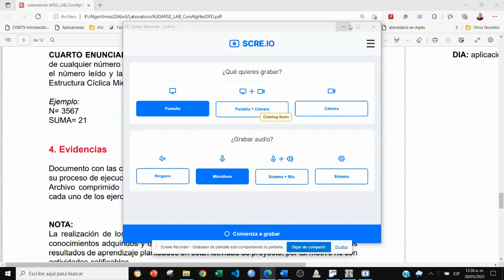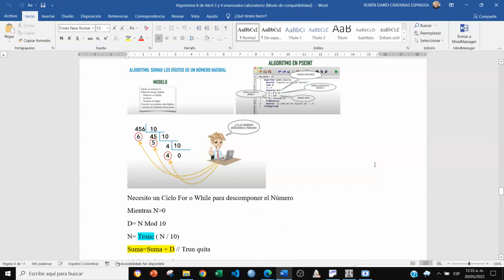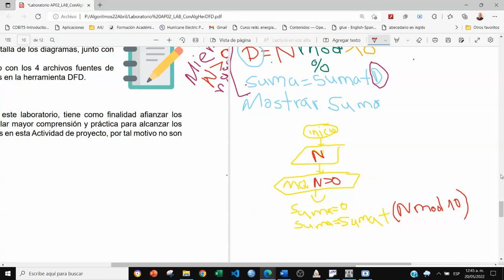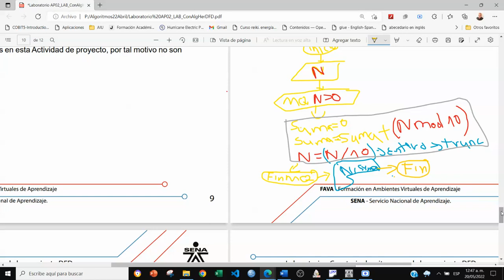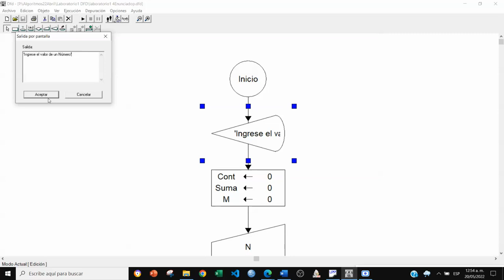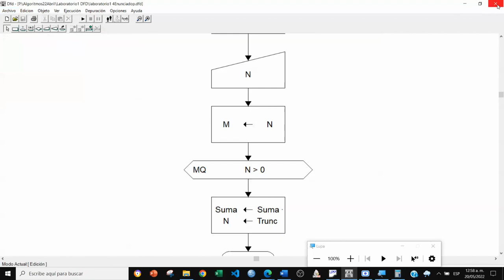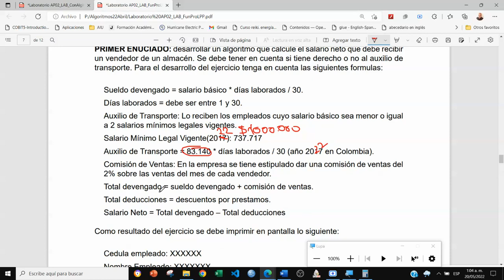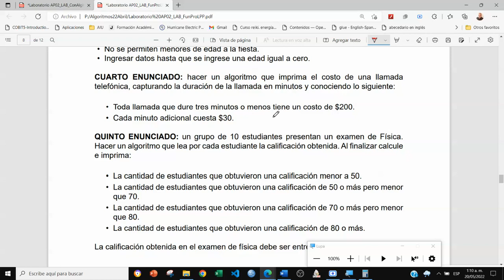Clase 9 ADSI 19 05 2022 Desarrollo Algoritmos DFD y LPP Laboratorio 1 Enunciado 2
Este es el Manual de Instrucciones DFD Manual de LPP Paralelo entre DFD y LPP